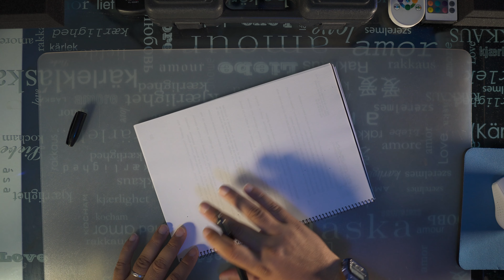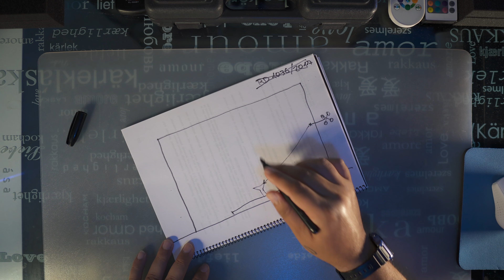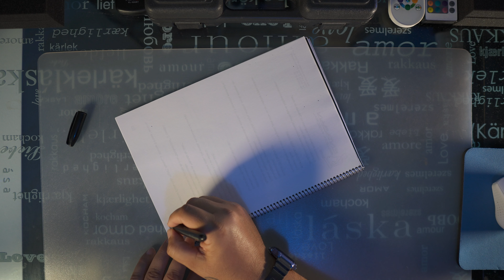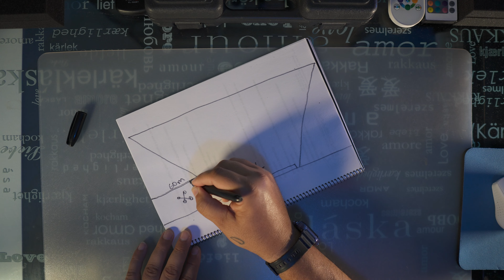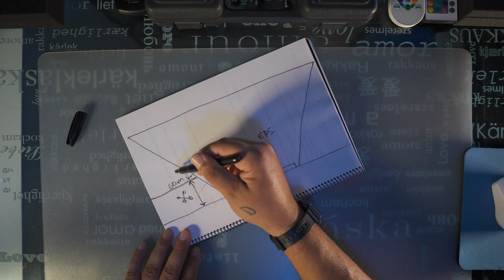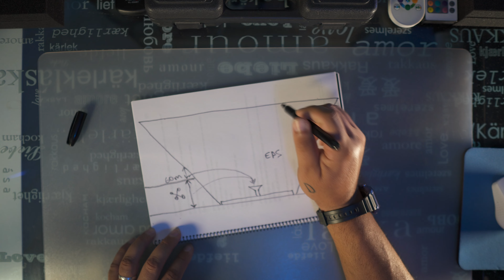EL CTR ⛔ (Lo que debes saber) Drones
▶️Mi código de descarga de la aplicación Libros de vuelo👉
PTODRS00001

▶️ Lista de los vídeos destacados de mi canal👉